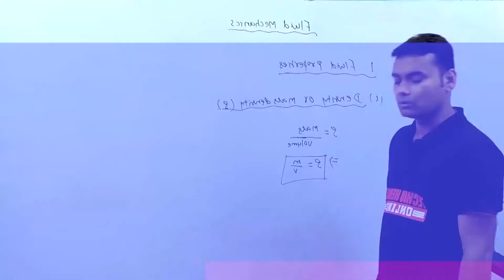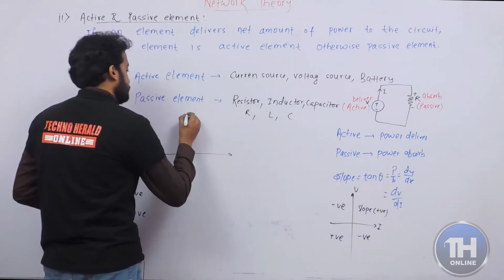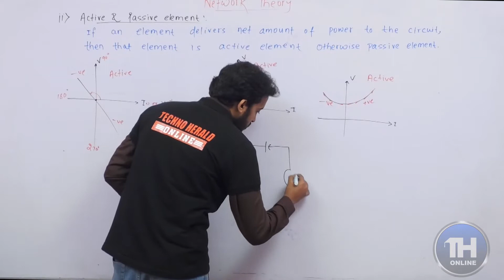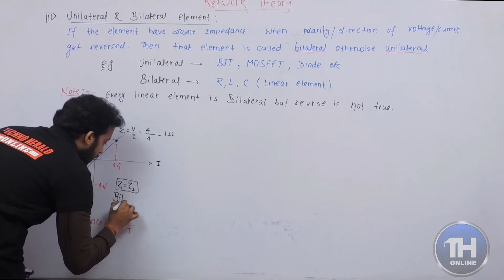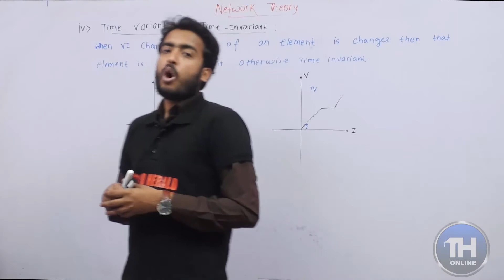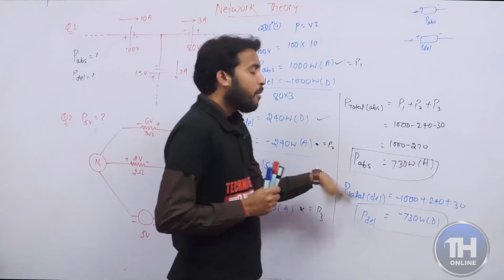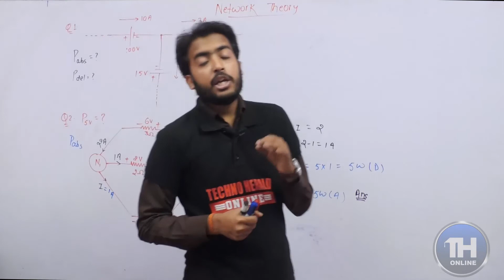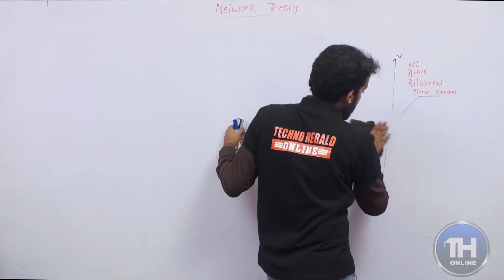TECHNO HERALD ONLINE l Electrical Circuit Analysis ll Time Varient & Time Invarient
Subject- Electrical Circuit Analysis
TECHNO HERALD ONLINE | BEST FACULTIES | BEST GATE ONLINE COACHING | BEST SEMESTER CLASSES
Techno Herald Online
Innovative Knowledge through Online​ Education
ADMISSION OPEN FOR GATE​ TARGET 2021, GATE Foundation 2022/23 and Semester University
Available for Engineering​ Streams : ME​ CE​ EE​ ECE​ CS_IT​
Coverage of all subjects in attractive way
Class rooms / Lectures by team of experienced & learned faculties
Strategy session for how Score high Marks
Discussion of detailed theory with numerical
Daily 4 hours Online class
Coverage of whole syllabus​ in due course
Address :
TECHNO_HERALD​ Maharaja Kameshwar Complex,
Fraser Road, Opp. Buddha Smriti Park,
Patna_Bihar​ 800 001